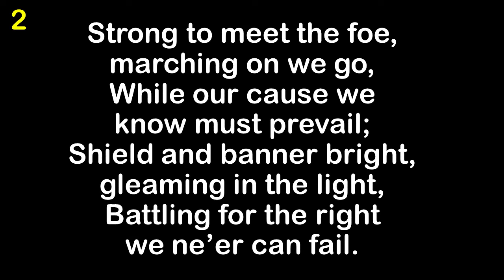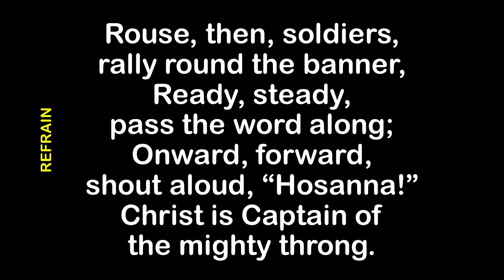Sound The Battle Cry